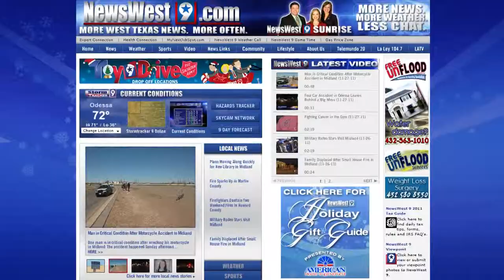HGG Texas Lotto Giveaway